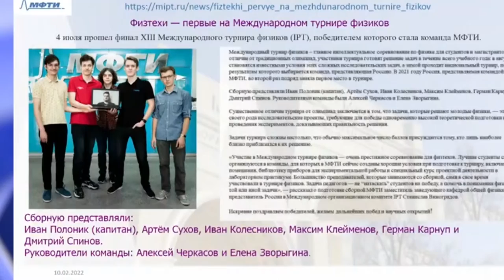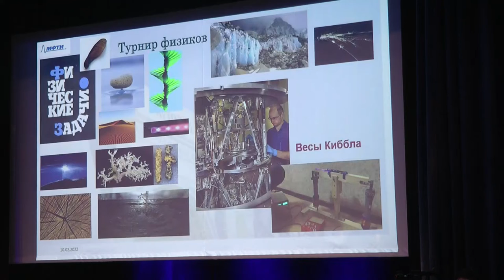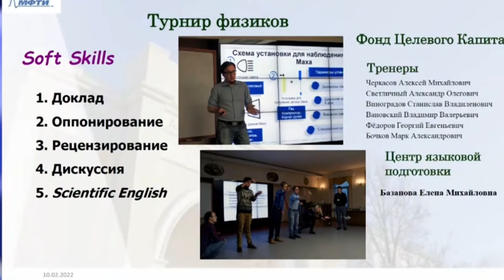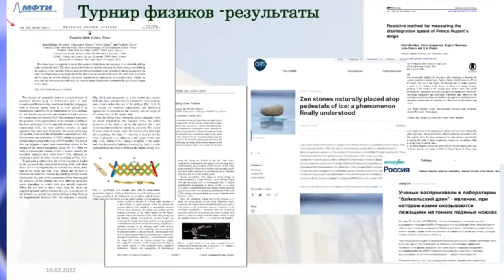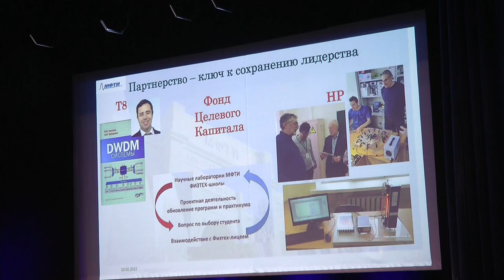Максимычев Александр Витальевич, зав. кафедрой общей физики МФТИ. Выступление в КЗ МФТИ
Максимычев Александр Витальевич, зав. кафедрой общей физики МФТИ. Выступление на собрании профессорско-преподавательского состава МФТИ 2022_02_12